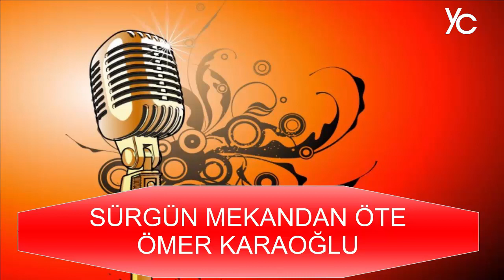SÜRGÜN MEKANDAN ÖTE ÖMER KARAOĞLU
ESKİMEYEN EZGİLER